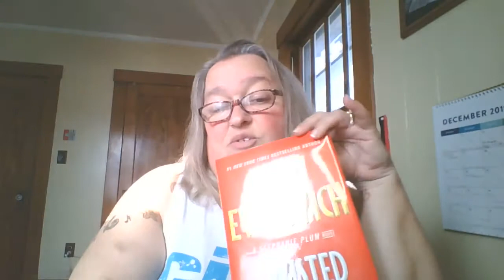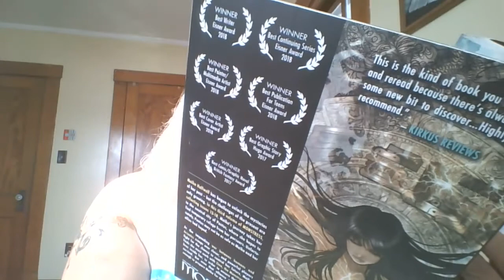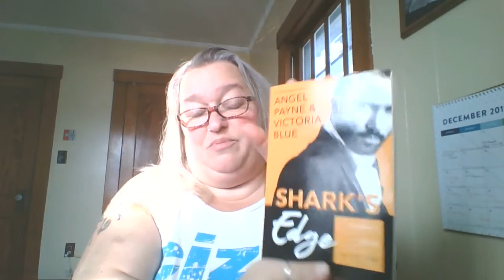Indiecember Week #3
Was this week as good as week #2?  How close am I to a coverall bingo?